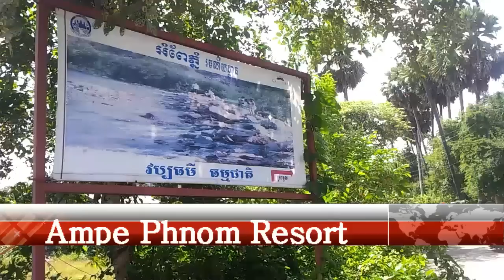Ampe Phnom Resort